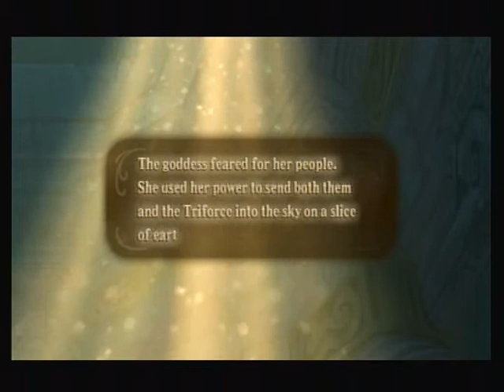Let's Play The Legend of Zelda Skyward Sword (Part 58) The Force